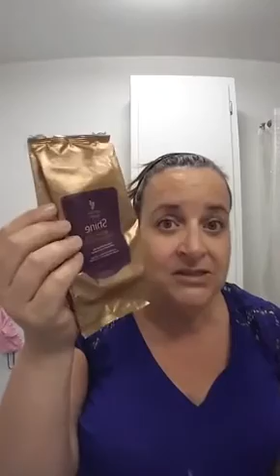Get UN-ready With Me